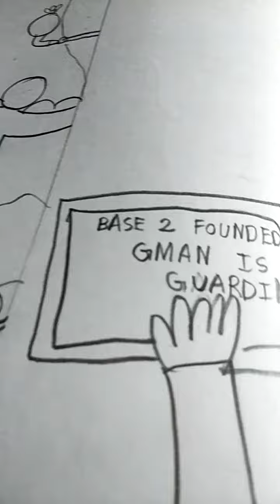skibidi toilet multiverse 68 (part 1)